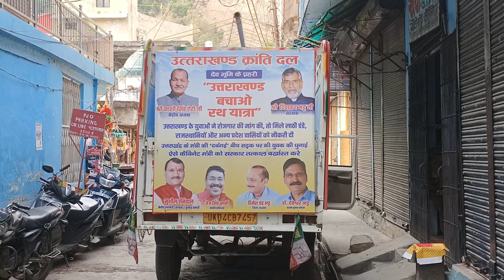UKD की उत्तराखंड बचाओ यात्रा 11साल के बालक ने कि साइकिल यात्रा। मल्ली बाजार ऐलधारा काम बन्द प्रशासन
ऐलधारा और मल्ली बाजार मे काम नही होने से जनता परेशान क्या मानसूनी बारिशों से होगा फिर खतरा